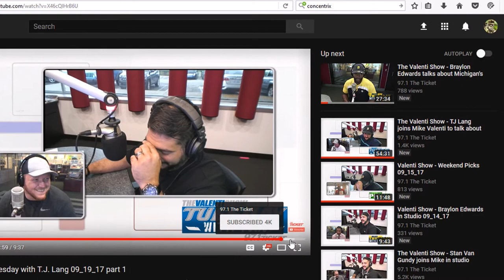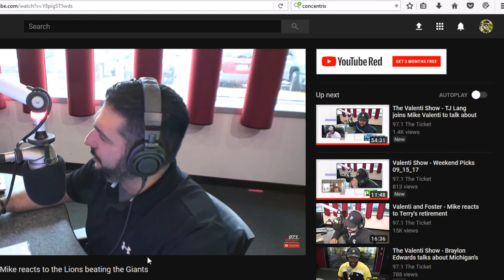Mike Valenti - Angry Lion Fan 2017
A quick Montage of Angry Lion Fan Making a reappearance on the Mike Valenti show after being in Hibernation for nearly 8 months.

Also Be sure to check Mike and All the Crew on 97.1 for HUGE Laughs during your workweek.